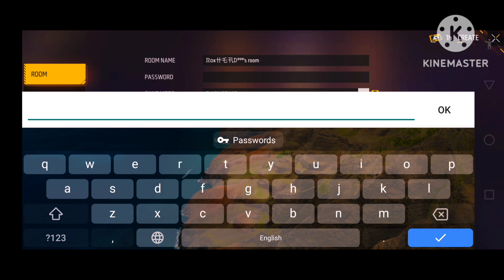FREE FIRE 1VS1 FULL MAYCH 😎|| NUTE GAMING